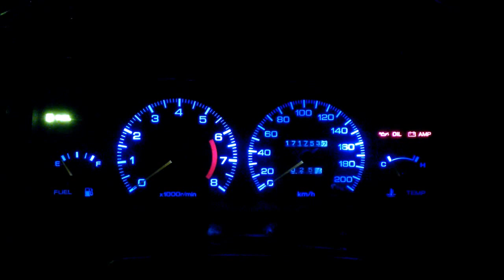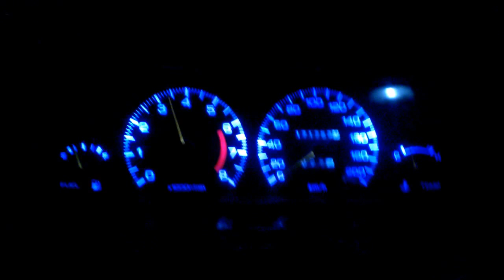Nissan Sunny n13 LED ombouw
Dashboard omgebouwd naar LED verlichting. (alle verlichting in deze auto is LED op de 2 H4 lampen na)